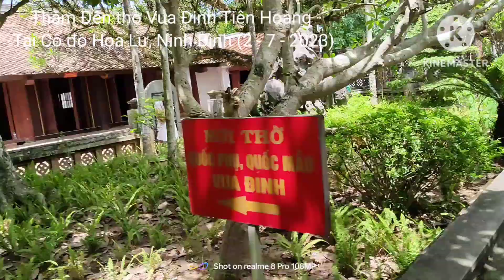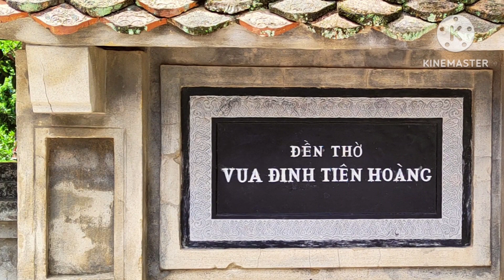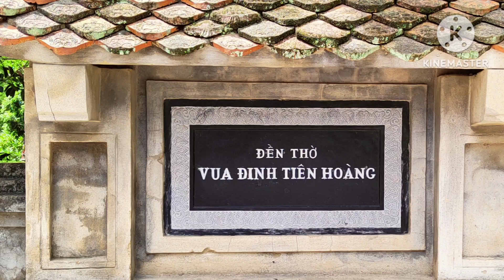Thăm Đền thờ vua Đinh Tiên Hoàng (2 tháng 7, 2023)